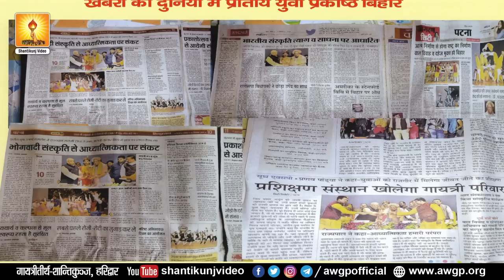सफलता की कहानियाँ - युवा प्रकोष्ठ ( पटना ) Success Story Patna:- Shri Manish Kumar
सफलता की कहानियाँ - युवा प्रकोष्ठ  ( Patna ) 2023
मनीष कुमार सिंह संयोजक -  युवा प्रकोष्ठ पटना